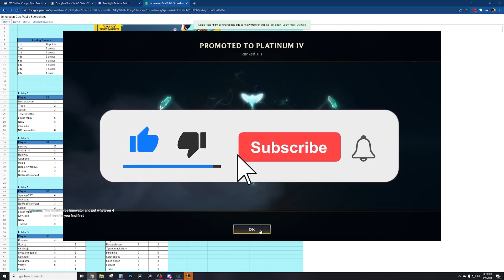Triple Blue Buff Synaptic Web Mutants | TFT - Teamfight Tactics | BunnyMuffins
Lots of casts were had

EDITOR (or me, but you will be able to tell who did it)